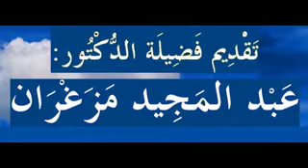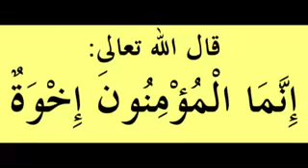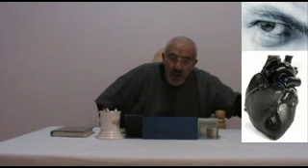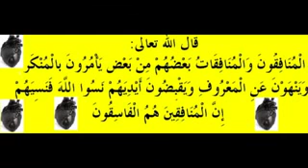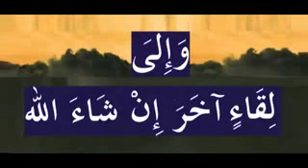الأخوة في دين الإسلام الدروس بالامازيغية للدكتور عبد المجيد مزغران